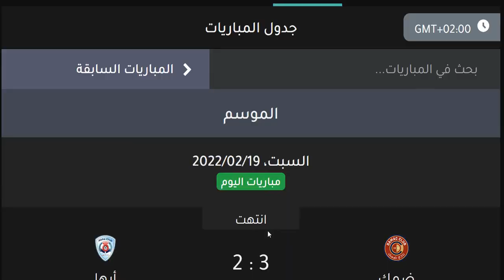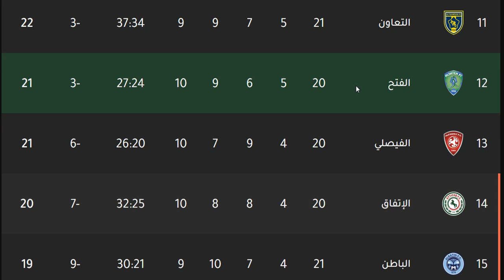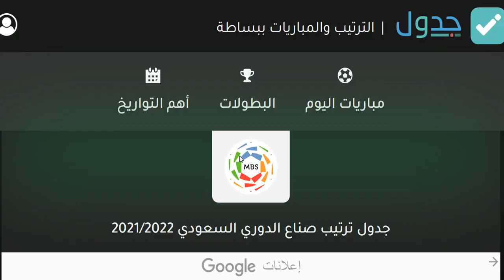ترتيب الدوري السعودي للمحترفين و ترتيب الهدافين و نتائج مباريات اليوم السبت 19-2-2022 من الجولة 21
جدول ترتيب الدوري السعودي للمحترفين بعد مباريات اليوم الجمعة 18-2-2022 في الجولة 21

الهلال
النصر
الوحدة
الأهلي السعودي
أهلي جدة
الفيصلي
التعاون
الرائد
الشباب
أبها
الإتفاق
الفيحاء
الإتحاد
الاتحاد
الفتح
ضمك
القادسية
العين
الفيحاء
الحزم
الطائي

ترتيب الدوري السعودي وترتيب الهدافين اليوم الجمعة 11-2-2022 الجولة 20 - فوز الاتحاد علي النصر بالثلاثة - هزيمة النصر امام الاتحاد بالثلاثة - فوز أبها علي الحزم - هزيمة الحزم امام أبها - هزيمة الفتح امام الاهلي - فوز الاهلي علي الفتح - فوز الشباب علي ضمك - هزيمة ضمك امام الشباب سلبيا - تعادل الفيحاء امام الفيصلي - تعادل الفيصلي امام الفيحاء سلبيا في الجولة 20 من الدوري السعودي للمحترفين 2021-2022

ترتيب الدوري السعودي وترتيب الهدافين اليوم السبت 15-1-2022 الجولة 17 - فوز النصر - فوز الهلال